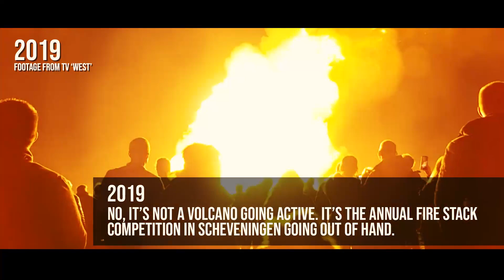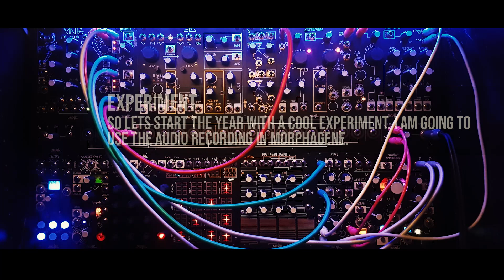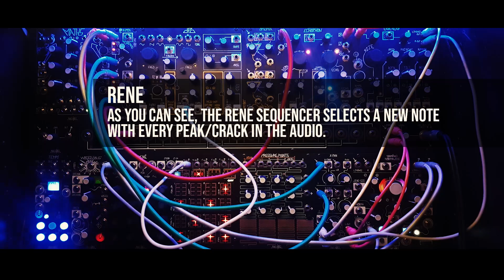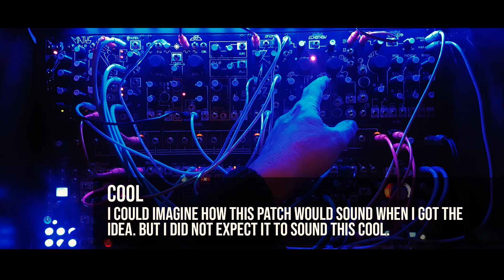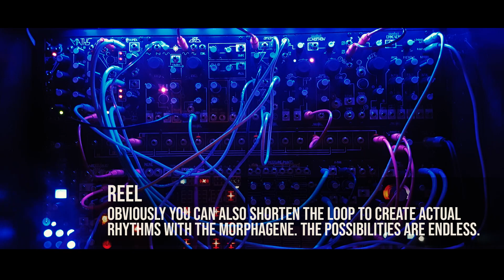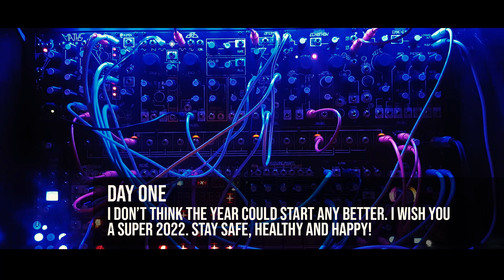Jamuary2022 | Day 01 | Happy New Year!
First of all, I wish you all the best! In this 'first video of the year' I used fresh 2022 fireworks from the city of The Hague (Netherlands) to drive a Shared System patch.  I recorded with my 3DIO binaural microphone (with the real ears) so it sounds amazing with headphones. The fireworks are played by the Morphagene, and the envelope follower (CV Out) generates a trigger for every fire cracker. It's a funny idea that countless people were driving the events of this video. They were making music without really knowing it :).
I've been eight hours ahead of the US, and I was hoping we'd have another jamuary2022. And it's happening. So this is now officially DAY 01.